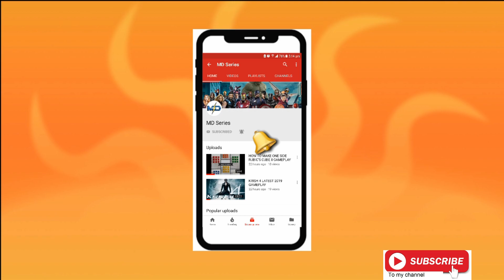Bumble bee vs nissan gtr hd BY MD Series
Hello everyone, welcome to MD Series. I usually like to make crafts and designing videos, vlogs and many other lovely contents.